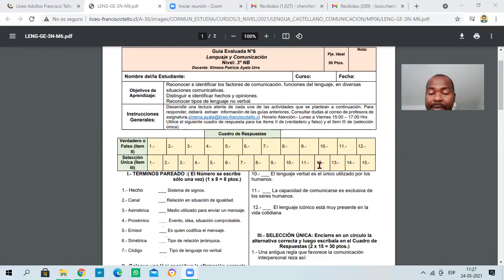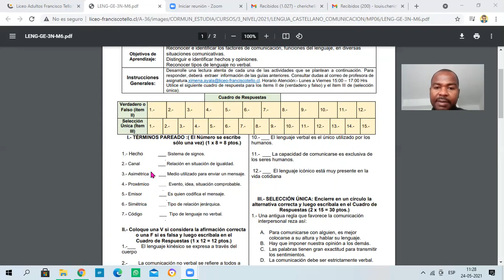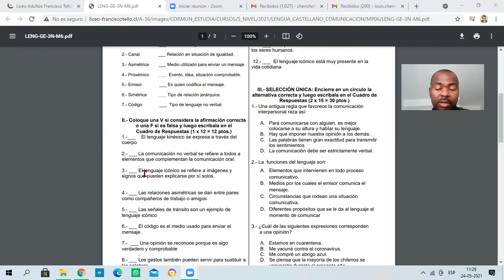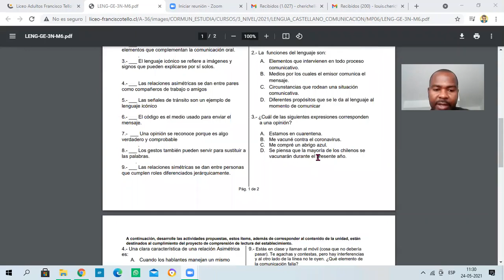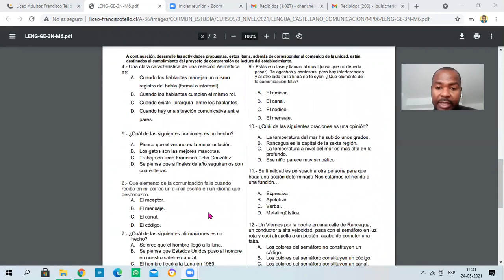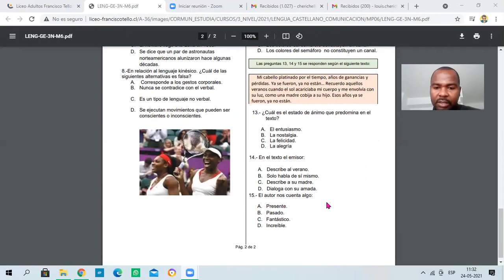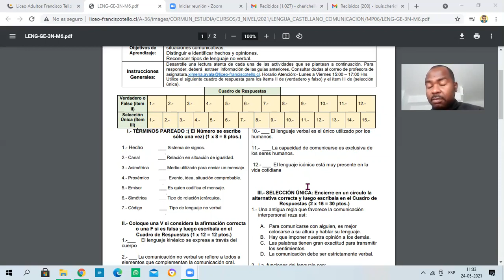Lengua Castellana y Comunicación guía N°6 - 3° Nivel